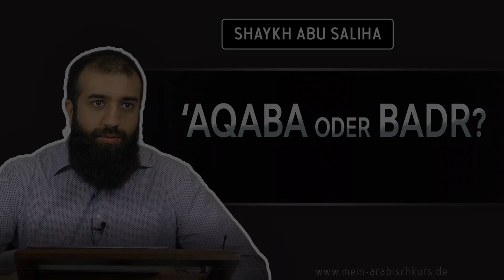Wer ist vorzüglicher: Jene die an der Schlacht von Badr teilnahmen oder jene in der Nacht von Aqaba?